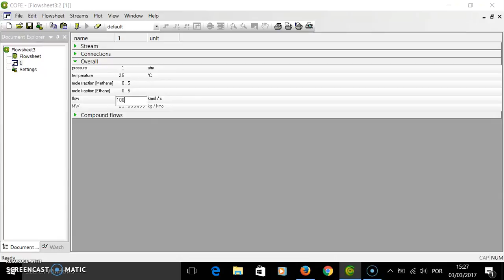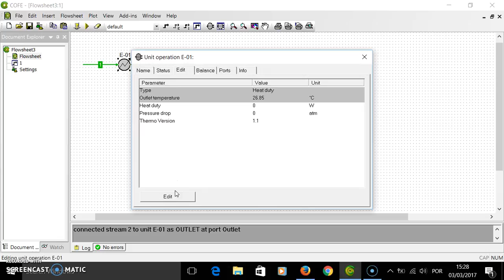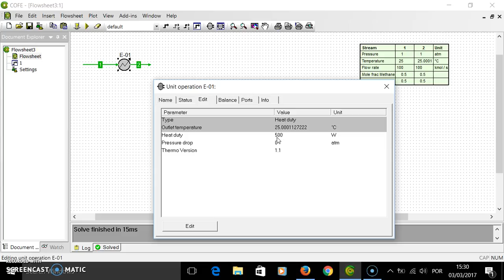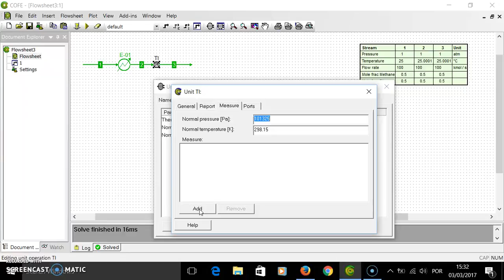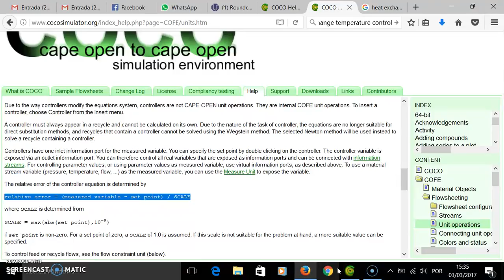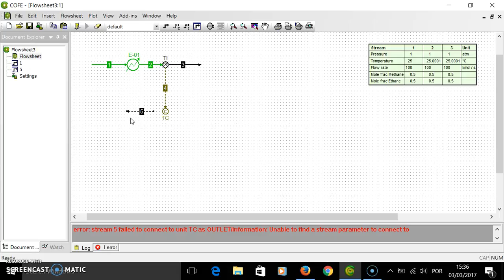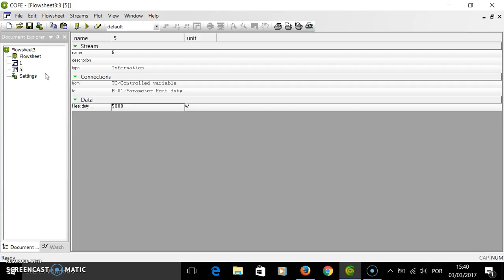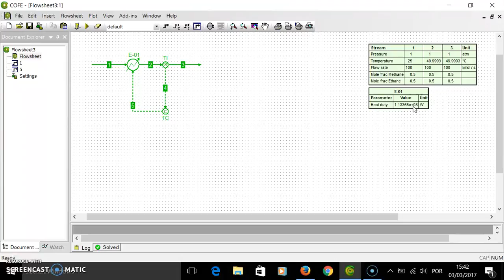Malha de controle - parte 1 (SEM elemento final de controle)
Neste primeiro tutorial abordando como simular uma malha de controle no estado estacionário (!) usando o COCO será mostrado como criar o "instrumento de medida", o controlador, a especificação do "set point" e a variável manipulada (que no exemplo será a carga térmica do trocador de calor simples).

Detalhes da "operação unitária" CONTROLLER no COCO podem ser obtidas